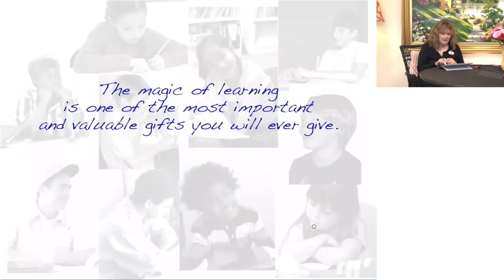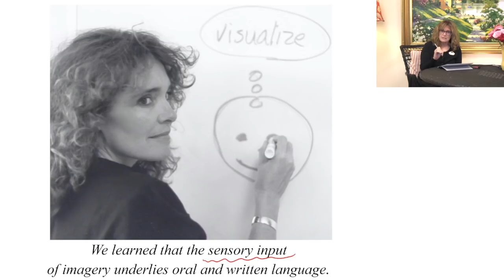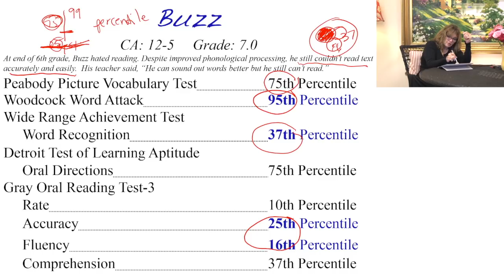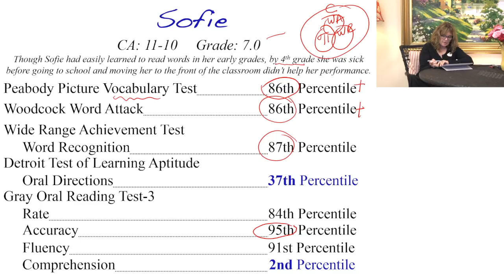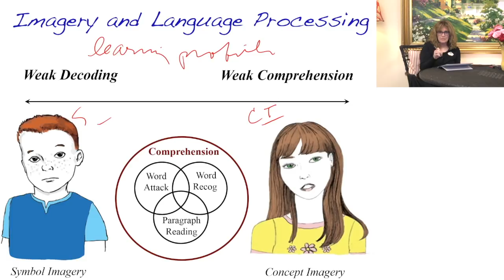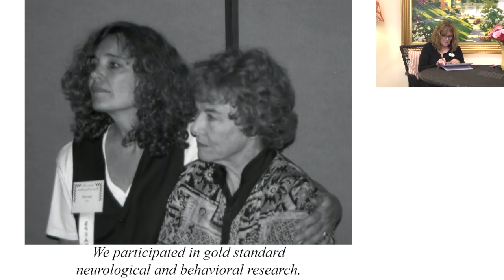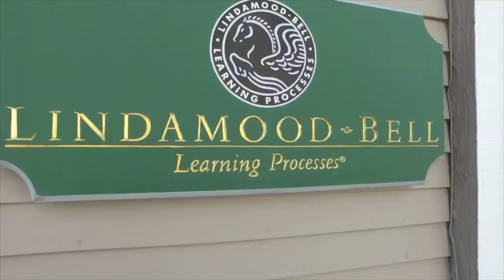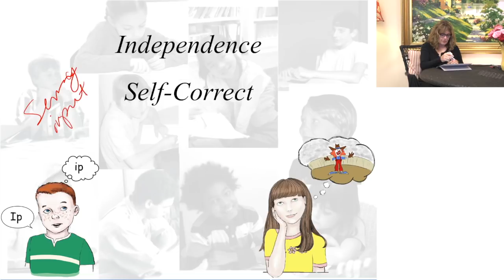Co-Founder Nanci Bell talks about Summer Instruction | Learning Centers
Join Nanci Bell for a Virtual Open House.
Experience her lifelong passion for making a difference. Learn about summer instruction for reading, comprehension, and math.